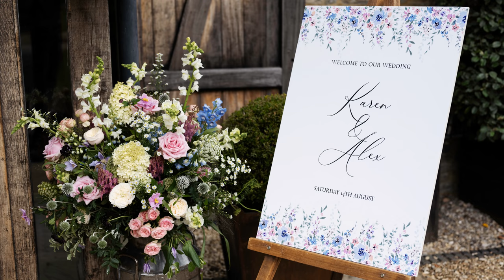The Tythe Barn Launton Wedding - Oxfordshire Barn Wedding Venue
Planning your Tythe Barn wedding?
The Tythe Barn in Launton is a stunning luxury barn wedding venue in Oxfordshire.

This video shows wedding photography highlights from Karen and Alex's wedding at The Tythe Barn, Launton.